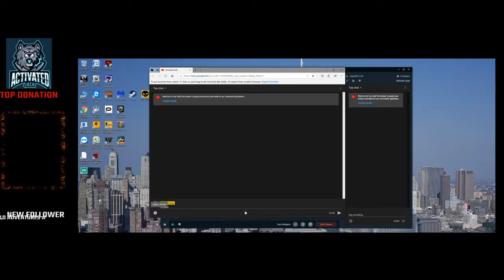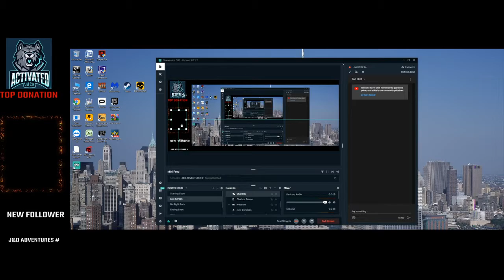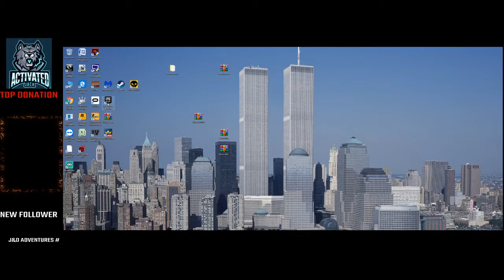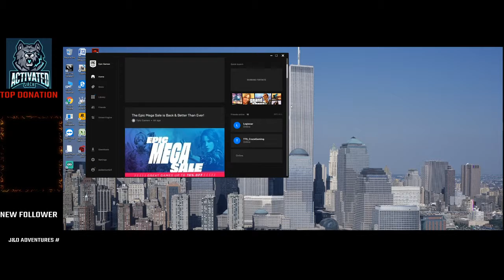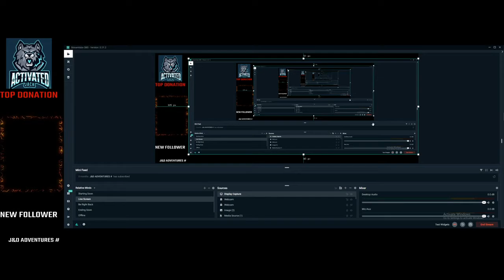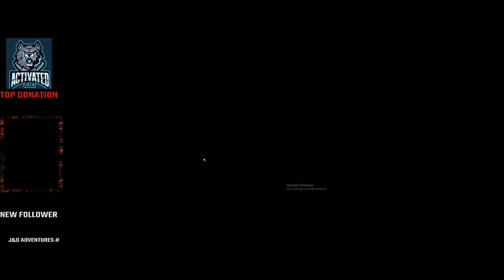New Gaming PC.Which means better channel coming your way